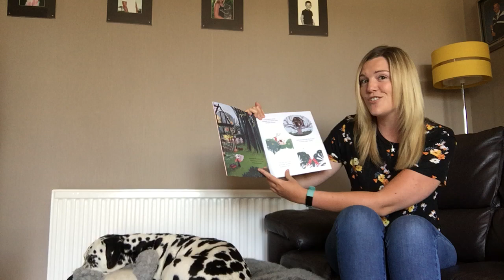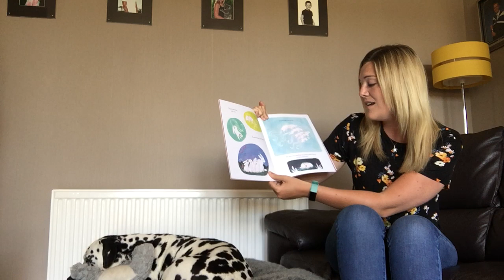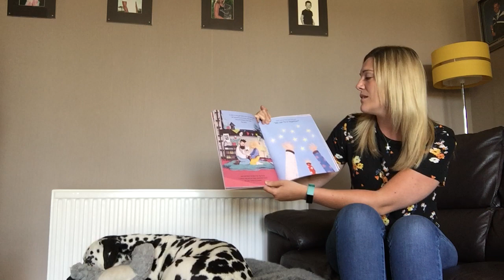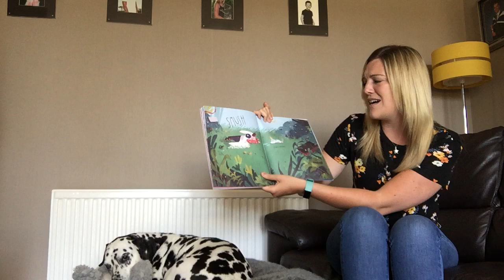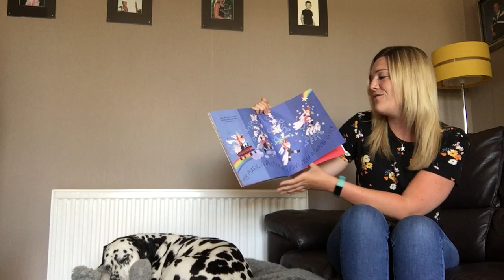Story time with Miss Moss :-)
Whilst you’re at home listen to Miss Moss reading a story.